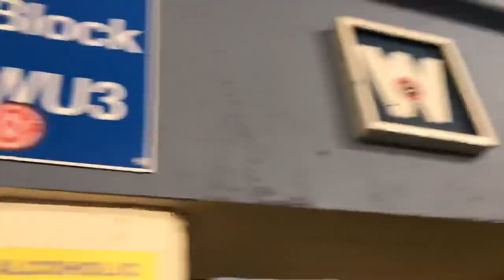WE WON 0-0? - STEEL CITY DERBY MATCHDAY VLOG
United travelled to Hillsborough for the second Sheffield derby of the season on a Monday night thanks to Sky...